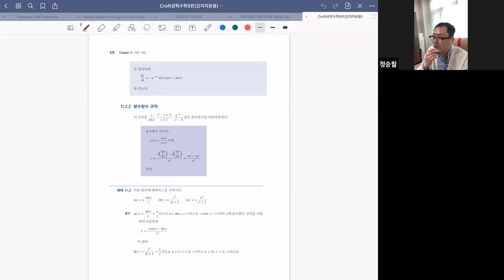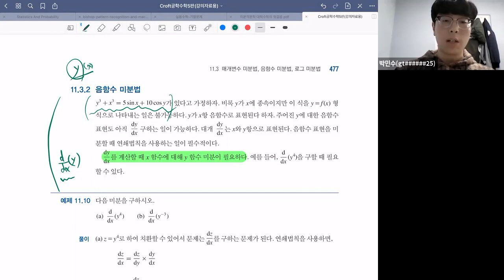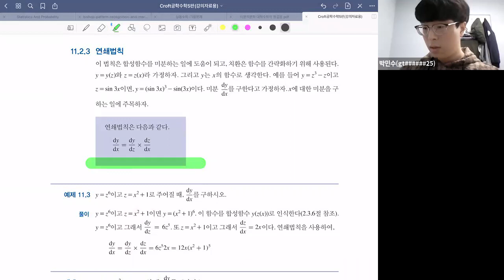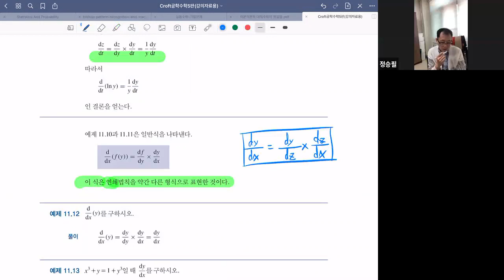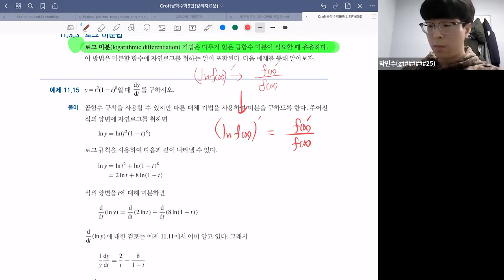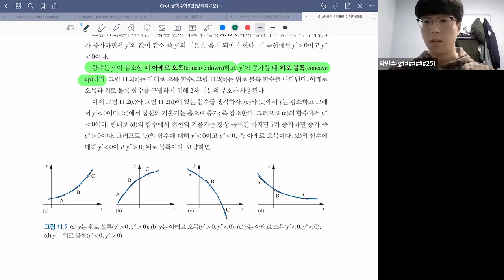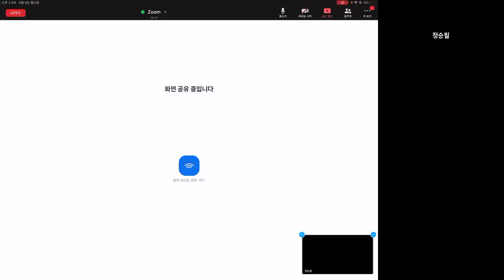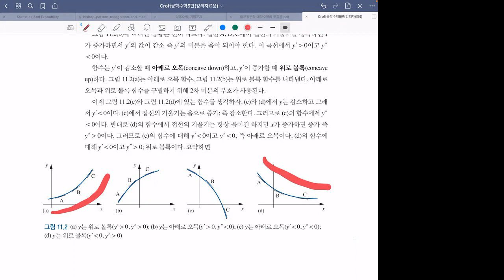대학수학 질의응답 - 11장 미분기법